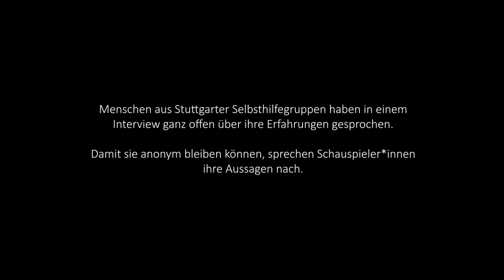Videoserie sprichtfürmich Trailer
sprichtfürmich – Videoserie über Selbsthilfegruppen

Mitglieder von Stuttgarter Selbsthilfegruppen haben uns in Interviews sehr persönliche Einblicke in ihr Leben und ihre Gruppentreffen gewährt. Schauspieler*innen sprachen diese Erfahrungsberichte anschließend vor der Kamera nach, damit die Interviewten anonym bleiben können. Alles, was die Darsteller*innen sagen, ist echt.

Wir bedanken uns ganz herzlich bei den Menschen aus Selbsthilfegruppen, die wir interviewen durften!

Projektleitung & Interviews: Hilde Rutsch
Idee & Schnittkonzept: Jan Siegert

Realisierung: kunststoff DIE FILMAGENTUR

Darsteller*innen: Susanne Heydenreich, Karin Graf, Dorothea Förster, Claudia Mahon, Robert Velemir, Guido Kunkel

Konzept: Hannes Staudt
Regisseur: Michele Gentile
Kamera: Hannes Staudt
Ton: Luis Greschner
Aufnahmeleitung: Katja Rieger
Visagistin: Viktoria Hof
Schnitt: Florian Kolb